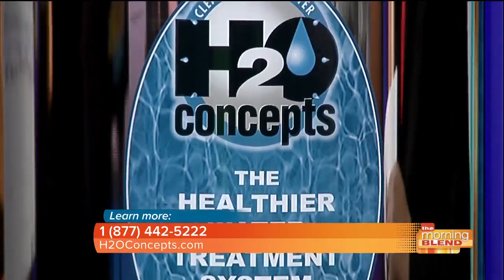Stop hating the taste of your tap water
OK, there’s not a lot of good things to say about our Arizona tap water like the horrible taste and bad smell, the hardness and the chlorine. None of us like it so we can live with it or do something about it. Independent Water Consultant, Derk Chamberlin tells us what we can do about it.